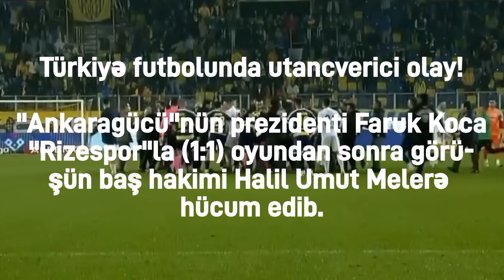Türkiyə futbolunda utancverici hadisə baş verib.